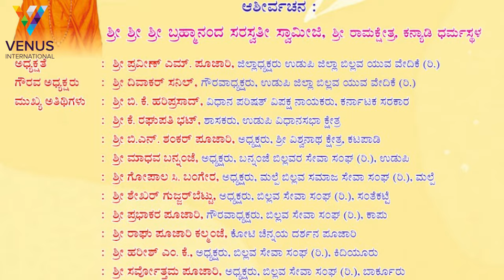ಶ್ರೀ ರಾಜ್ ಕುಮಾರ್ ಬಹರೈನ್ ಇವರಿಗೆ ಅಭಿನಂದನಾ ಸಮಾರಂಭ | A felicitation ceremony for Mr. Rajkumar Bahrain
ಶ್ರೀ ರಾಜ್ ಕುಮಾರ್ ಬಹರೈನ್ ಅಂಬಲಪಾಡಿ ಇವರಿಗೆ ಉಡುಪಿ ಜಿಲ್ಲಾ ಬಿಲ್ಲವ ಯುವ ವೇದಿಕೆಯ ವತಿಯಿಂದ ಅಭಿನಂದನಾ ಸಮಾರಂಭ.

ಸ್ಥಳ : ಶ್ರೀ ನಾರಾಯಣ ಗುರು ಆಡಿಟೋರಿಯಂ, ಬನ್ನಂಜೆ
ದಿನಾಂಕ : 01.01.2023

A felicitation ceremony for Mr. Rajkumar Bahrain Ambalapadi by Udupi District Billava Youth Forum
Place : Sri Narayana Guru Auditorium, Bannanje
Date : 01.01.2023